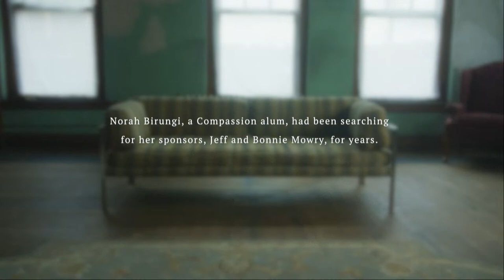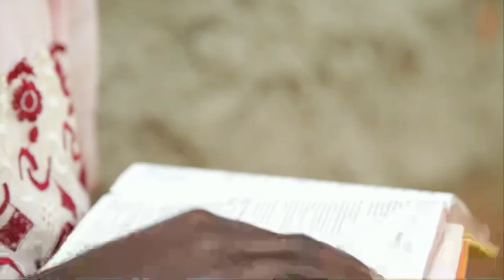Sunday Night - February 19 | Denver and the Mile High Orchestra